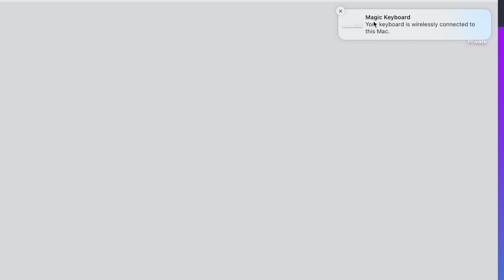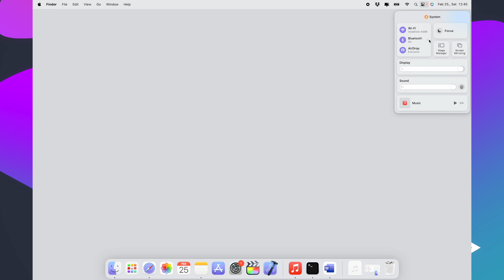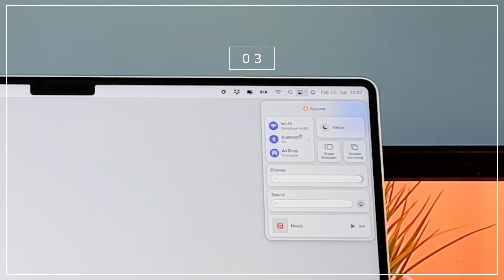Macbook Pro M1 Magic Keyboard - How to Connect Magic Keyboard to Macbook Pro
Macbook Pro M1 Magic Keyboard - How to Connect Magic Keyboard to Macbook Pro video finally arrived to the channel!
In this quick video I share two ways on how you can connect your magic mouse 2 with your m1 Mac mini.

00:00 - Intro
00:13 - How to connect first way
00:57 - Bonus tip
01:38 - How to connect second way
02:04 - If you have issues

I hope you will enjoy this how to connect apple bluetooth keyboard to Mac
 video, and I hope you will learn something new.